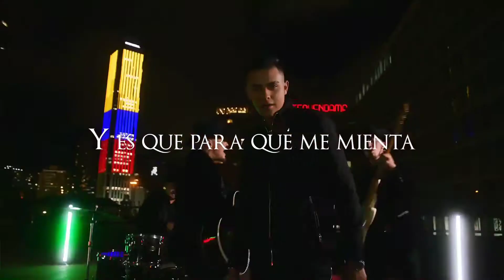Norteñas Bonitas Mix - Videos Oficiales pt.4 (Mayo 2022)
Todo el contenido de esta reproducion le pertenece a su respectivo dueño
Apoyen a estos grandes artistas en todas sus plataformas digitales

5.Grupo Licite- Abrazame Besame Y Amame ??